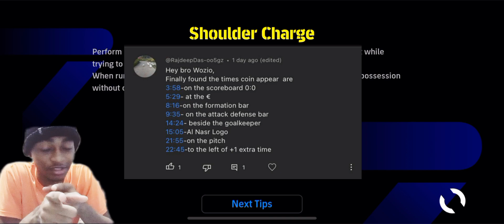BEAT MY TEAM AND YOU GET COINS😤🔥|EFOOTBALL MOBILE EP.1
Yes! Yes ! Guys this challenge is officially here can you beat my team 🤔 and win coins 😲Let’s find out 🔥 may you guys have luck cause it won’t be easy to defeat me.

Can you find all the 5 coins I have hidden in the video ‼️

Thanks you guys for all the love and support